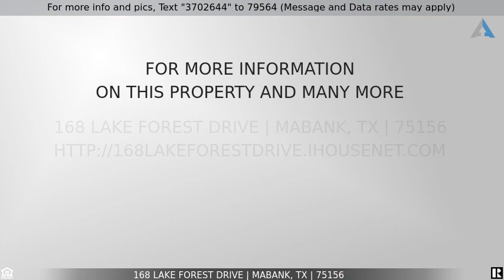Priced at $59,900 - 168 Lake Forest Drive, Mabank, TX 75156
Home for Sale in Mabank

Great investment opportunity in Cedar Creek Lake, just minutes away from the lake. recently installed roof, new water heater, flooring is semi-finished. Large interior lot. This incomplete project is ready for you to finish it! Being sold 'As Is'